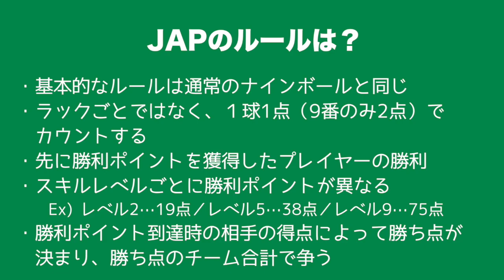JPAサマーリーグ第３戦！ ビリヤード上級者と対決！-Billiards beginner YOMA -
JPAリーグでスキルレベル９と対戦！

○撮影店舗
ビリヤードアリス
東京都大田区本羽田 2-9-8 2F
ポケットテーブル
Brunswick Gold CrownⅢ 7台・Brunswick V tournament edition 1台
スリークッションテーブル
VERHOEVEN 1台・VANLAERE 1台